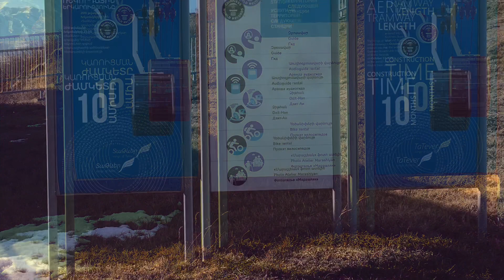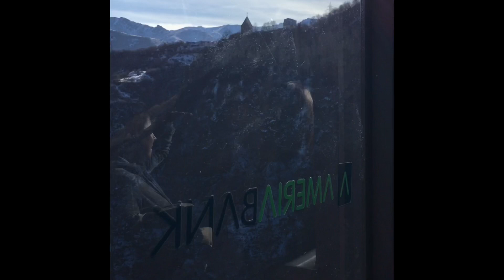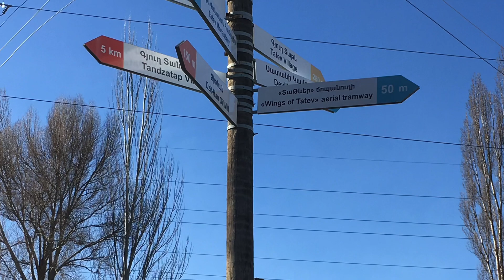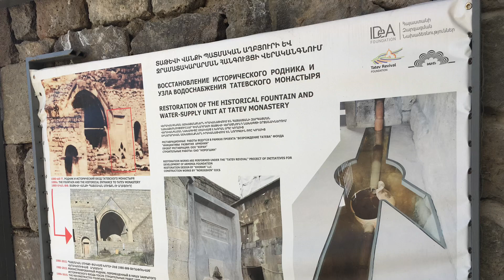Wings of Tatev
Wings of Tatev is a 5.7km(3.5mi) cableway between Halidzor and the Tatev Monastery in Armenia. It is the longest reversible aerial tramway built in only one section, and holds the record for Longest non-stop double track cable car. Located in Syunik Region 250km to the south of Yerevan
Tatev Monastery is one of the oldest and the most famous complex in Armenia.

Source: wikipedia